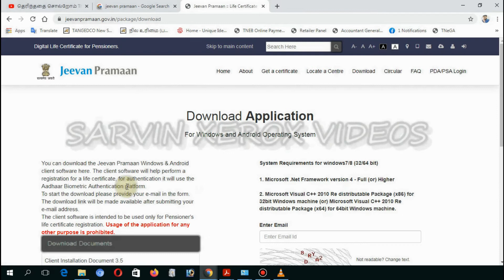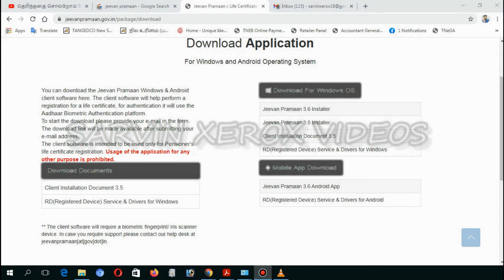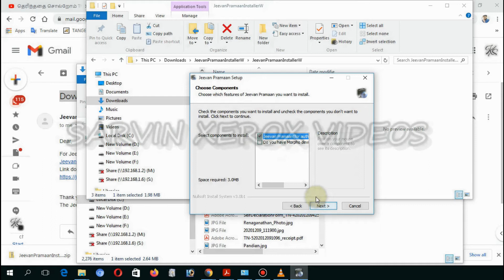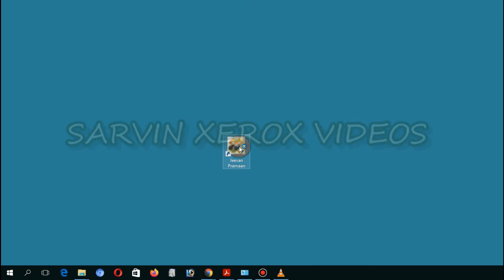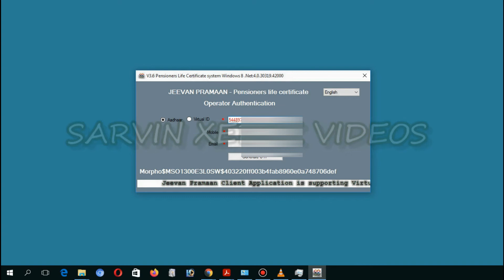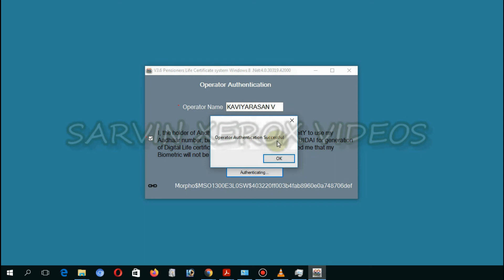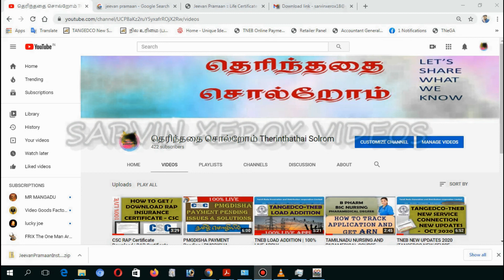Jeevan Pramaan | HOW TO GET LIFE CERTIFICATE | WITHOUT CSC ID | JEEVAN PRAMAAN SOFTWARE INSTALLATION